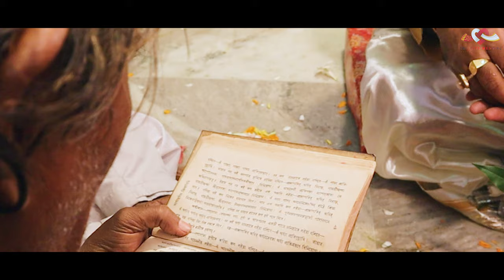Best Bengali Full Cinematic Wedding 2022 || Nisa x Dabrup |Full Video | wedding story|indian wedding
Best Bengali Full Cinematic Wedding 2022 || Anu x Tatha |Full Video | wedding story| indian wedding.